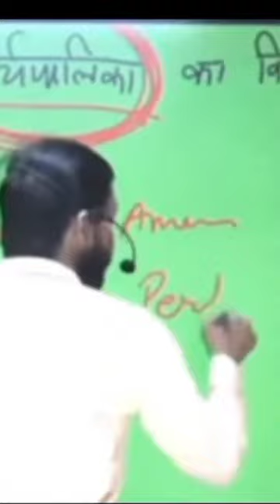Khan Sar ke important tip